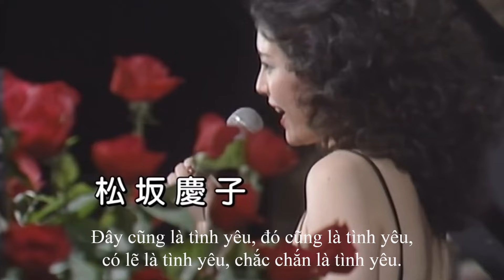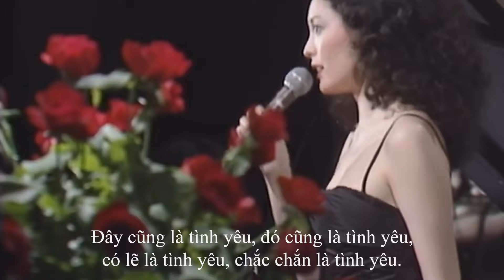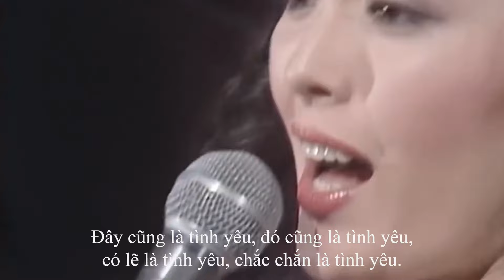[VIETSUB] 愛の水中花 - 松坂慶子 (AI NO SUICHUKA - MATSUZAKA KEIKO)